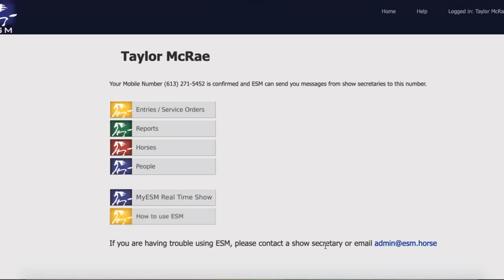Making a Payment in MyESM (2021)